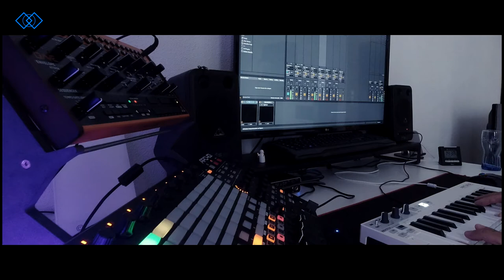Dark of Love/ Behringer Crave /Pigments/Jam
Der Behringer Crave hat immer Spaß gemacht. Eine unkomplizierte Einfachheit die immer gut klingt. War nur ein Übungs Jam, aber hat mir dann doch gefallen irgendwie :D